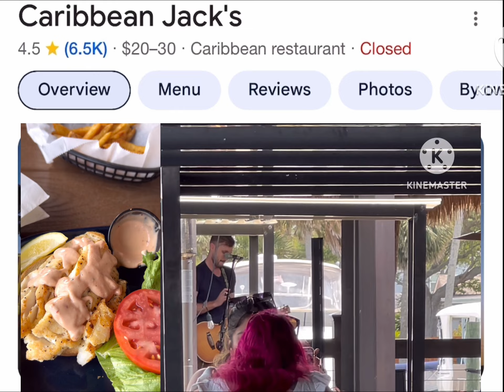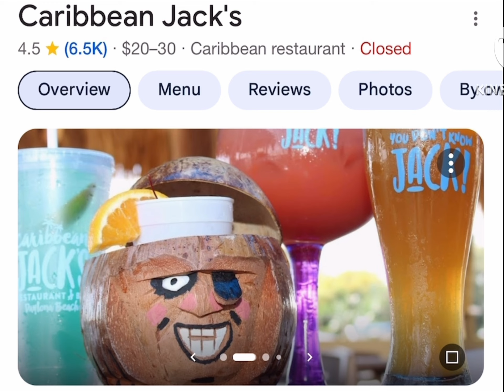Caribbean Jack's in Daytona